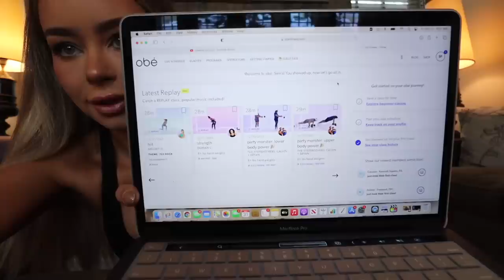Aspen for New Years! Prada unboxing!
YAY NEW VLOG!

FOLLOW ARCHIE!
FOLLOW LOUIE!

Sierra Furtado
5850 W 3rd Street
Los Angeles, CA
90036